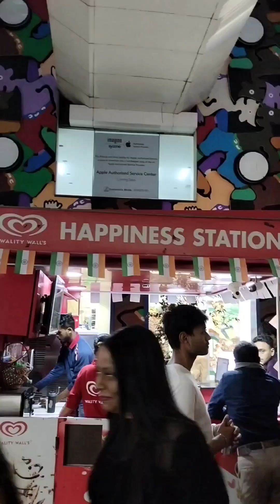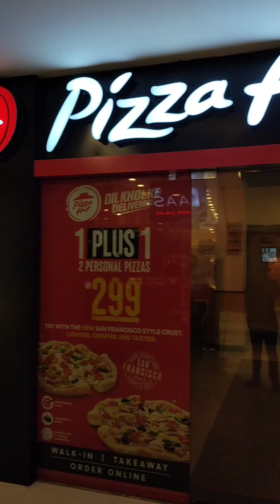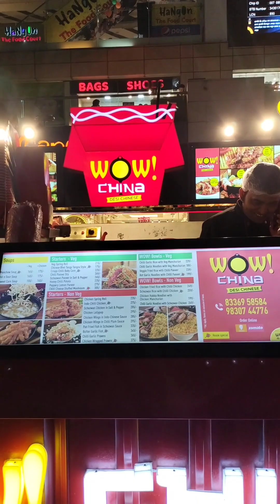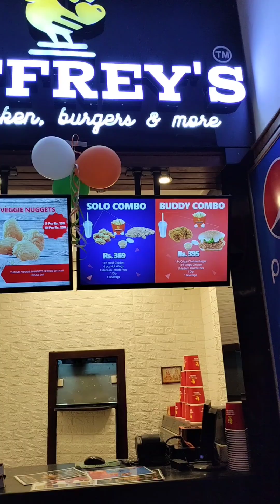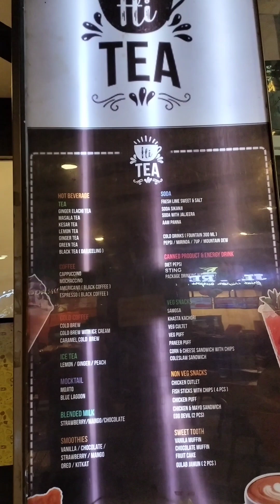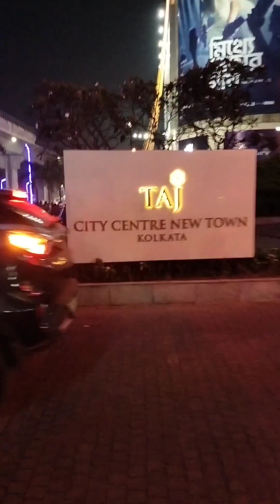City Centre 2 Newtown- Restaurants / Hotels / Clubs (Kolkata) | Food Commentary